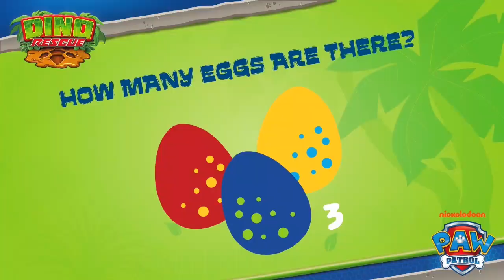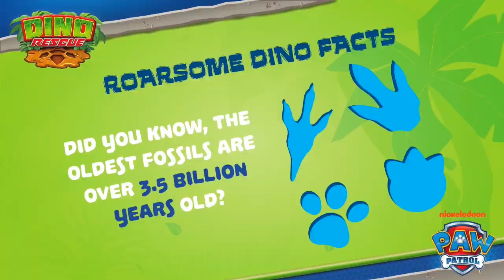Be PAW-leontologists for a day in PAW Patrol Dino Rescue!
Are you ready for a T-Rexcellent adventure with the PAW Patrol? 🦖🦕

Join us and be PAW-leontologists with Ryder, Chase and Marshall now in PAW Patrol Dino Rescue Dino Wilds!

Shop for PAW Patrol toys at all leading toy stores nationwide or shop online through Spin Master Flagship Store

Follow PAW Patrol PH on Facebook for more updates!